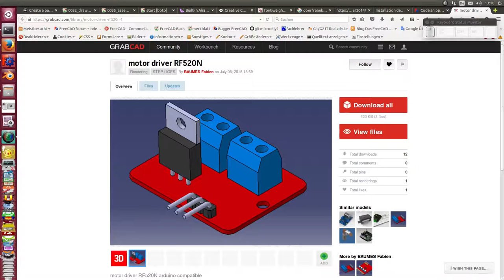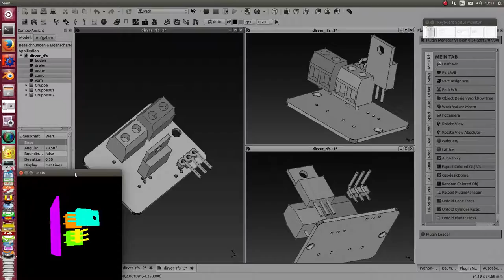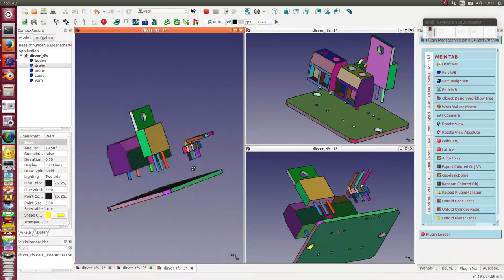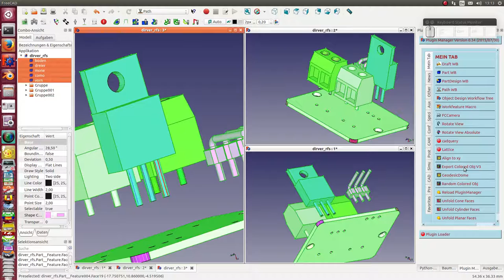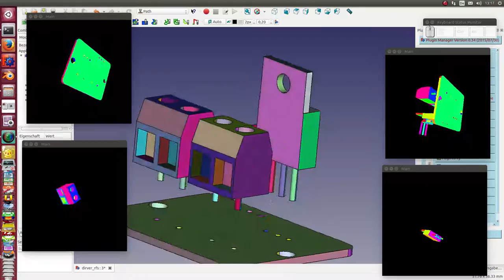export freecad model to wavefront obj multicolor v2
the script supports planar faces
the viewer requires kivy and kivy3